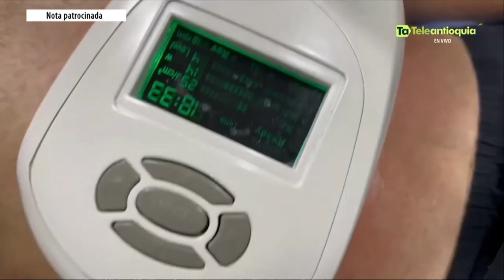LAS TRES GRACIAS 19 DE JUNIO